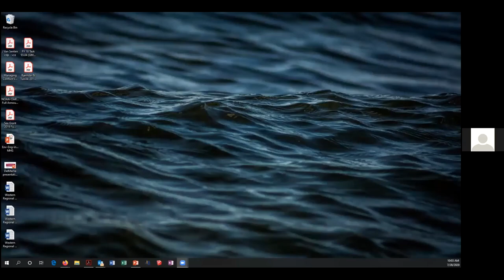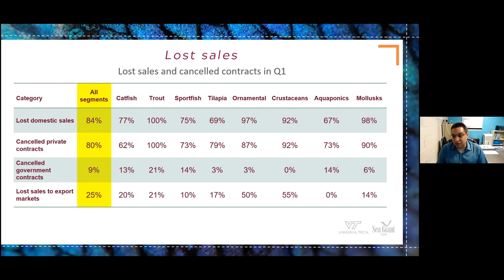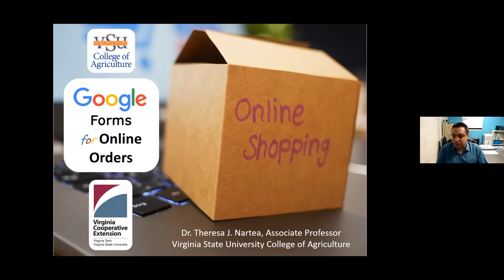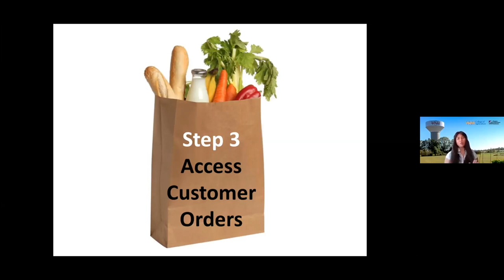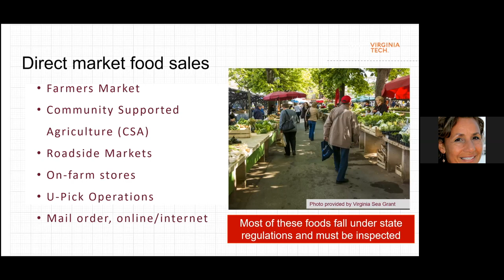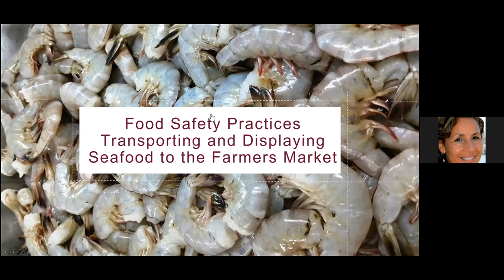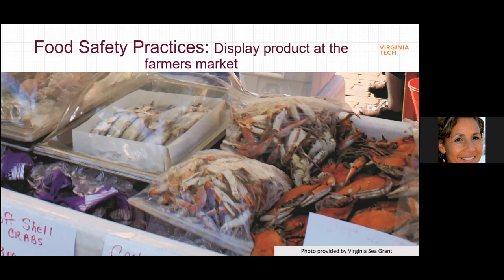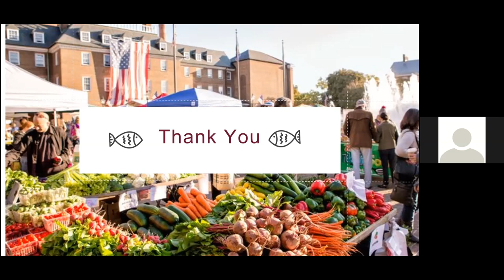How To Sell Aquaculture Products at Farmer's Markets